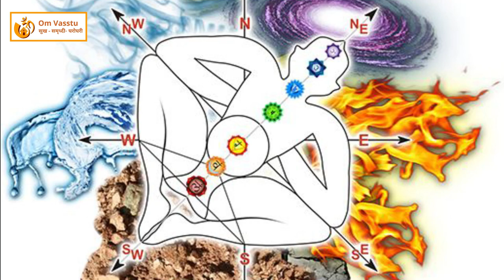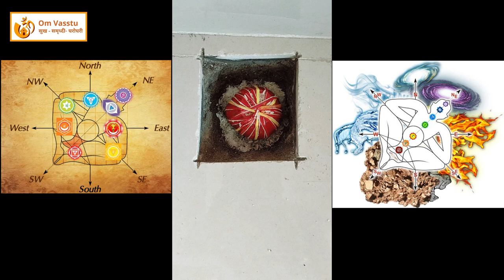Vastu Purush Part-1| Vastu Purusha place in house | वास्तुशाश्त्रानुसार वास्तुपुरुष निक्षेप भाग -१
वास्तुशाश्त्रानुसार वास्तुपुरुष निक्षेप कसा करायचा ह्याचा Particle vedio
हा व्हिडीओ तुम्हाला कसा वाटला ते आम्हाला अवश्य कळवा आणि आणखीन असे व्हिडीओ पाहण्यासाठी आमचा युट्युब channel सबस्क्राईब करा.

For more latest updates on Vaastu Shastra and customized Vaastu Tips join us on my Telegram group

वास्तुशाश्त्र विषयाचे काही निवडक विडिओ

धन्यवाद,
मनोज श्रीमंत ताजणे
(Civil Engineer / Vastu Shashtra Consultant)